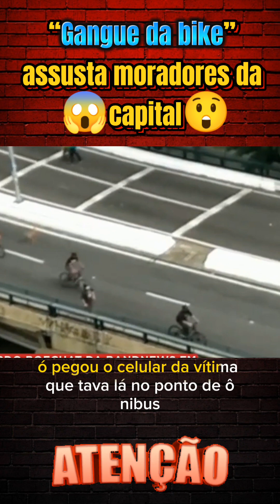“Gangue da bike” assusta moradores da 😱capital😲